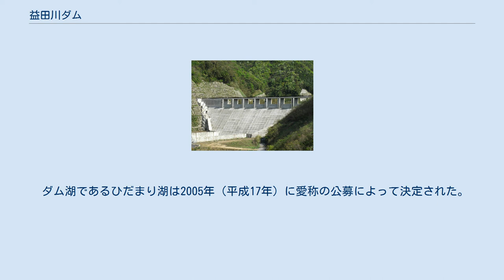益田川ダム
益田川ダム（ますだがわダム）は島根県益田市、二級河川・益田川の本川中流部に建設されたダムである。
 島根県が管理する高さ48メートルの重力式コンクリートダムで、益田川の治水を目的として洪水調節目的に特化された治水ダムである。
常用洪水吐きを河床（川の底）部に設置したいわゆる穴あきダム（流水型ダム）の構造を採っており、この種のダムとしては、完成しているダムの中では現在日本最大規模のダムでもある。
ダムによって形成された人造湖は、地元からの公募によってひだまり湖と命名された。
 益田川は流域の大半を中国山地で占めており、大雨が降ると度々水害をひき起こす河川で流域では過去に幾度となく大きな災害に見舞われてきた。
島根県は戦後食糧増産に伴う農地開発において、水害から農地を守ることを目的に農地防災事業を進めていたが、その一環として益田川の支流に農地防災ため池の建設を行った。
すなわち1956年（昭和31年）益田川に嵯峨谷ダム（重力式・36.6メートル）を、1959年（昭和34年）馬谷川に大峠ダム（重力式・25.1メートル）を、1965年（昭和40年）波田川に笹倉ダムを完成させ、益田川の治水対策を行っていた。
ところが1972年（昭和47年）7月、山陰地方を襲った昭和47年7月豪雨では江の川・太田川を始め中国地方の河川の大半が氾濫、大きな被害を受けた。
益田川流域においても益田市を中心に甚大な被害を生じたことから堤防の整備に加えてダムによる洪水調節が必要との結論に達した。
 河川管理者である島根県は益田川・三隅川・周布川といった中小河川に洪水調節と不特定利水を目的とした治水ダム群を1973年（昭和48年）に計画し、事業を開始した。
この内益田川には高さ42.0メートルの治水ダムを建設する計画を発表した。
これが益田川ダムの原型である。
 だが、ダム建設に伴い水没予定となる益田市久々茂地区や美濃郡美都町では水没対象住民が「ダム建設絶対反対」の立場を崩さず、補償交渉は難航していた。
こう着状態が続いていた1983年（昭和58年）7月、山陰地方を襲った豪雨（山陰豪雨）により益田川は過去に例を見ない大洪水となり死者9人、全半壊家屋1,700棟あまりの大きな被害を受けた。
こうした山陰豪雨を受けて早期の河川改修が急務となり、ダム計画の見直しを行なった。
この改訂案ではダムの高さを当時の計画42.0メートルから10メートルあまり高くする必要が生じたが、新たに水没家屋・耕地が発生することとなったため、地元の同意が得られなかった。
 この間三隅川の御部ダムや周布川の大長見ダムといった同時期に計画されたダムが完成、あるいは本体工事に着手し益田川ダムのみが長期化していった。
このため、補償交渉における最大の問題であった湛水区域の縮小が必要不可欠とされ、なるべく大きくしない方策としてダムに貯水を行わない穴あきダムとして現在の計画が立案され、1989年（平成元年）には補償基準の調印を行ない本格的にダム建設が進む事となった。
計画発表から16年の歳月が流れていた。
 上流部から見た益田川ダム 益田川ダム建設事業は主体である益田川ダム本体と、ダム上流部で益田川に合流する波田川に既に建設された笹倉ダムのダム再開発事業という二つの柱からなる。
益田川ダム自体が貯水を行わない穴あきダムとして計画され、不特定利水の目的が外されたことからその代替事業として穴あきダムであった笹倉ダムを貯水するダムとして再開発し、そこから下流の農地に慣行水利権分の農業用水を補給することとした。
 本体工事着手は2001年（平成13年）3月、ダム本体は2005年（平成17年）に完成している。
ただし、事業としての完成は不特定用水確保のための笹倉ダム再開発事業が完成した2007年（平成19年）となる。
計画発表から完成まで34年が経過しており、日本の長期化ダム事業の中では期間が長いダムとなった。
なおこの間、湛水範囲であった美濃郡美都町は平成の大合併により、ダムのある益田市と合併している。
 益田川ダムの特徴は平常時には全く貯水を行わない穴あきダムであり、通常は河水をそのまま流す。
河床部にある常用洪水吐きは計画洪水流量で決められた量を放流するため計算された大きさとし、それより大量の洪水が流入したときには自動的に貯水するシステムとなっている（詳細な説明については穴あきダムを参照のこと）。
従ってゲートなどの構造物が無いことから工事費削減...